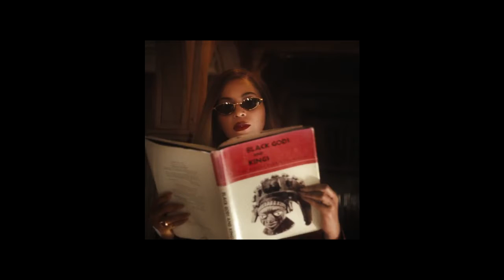Beyoncé - BLACK PARADE / MY POWER / RUN THE WORLD (GIRLS) [from BLACK PARADE SHOW: LIVE IN RIO]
BRAZIL, WELCOME TO BLACK PARADE SHOW!

(0:00) PONTA DE LANÇA by Rincon Sapiência (Interlude)
(3:21) BLACK PARADE
(7:51) MY POWER (Preto e Prata & BB King by Baco Exu do Blues Mix)
(10:38) RUN THE WORLD (GIRLS) [Ciranda by Heavy Baile Mix]